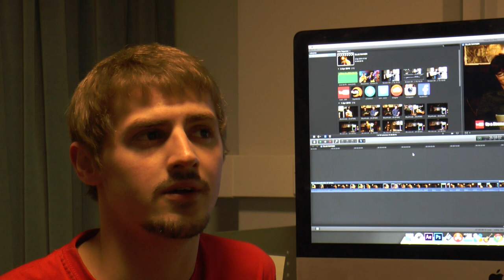Adam Mann bursary recipient video diary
2014 RTS bursary recipient, Adam Mann, updates us on his progress through university with the help of the RTS.

Adam had been surrounded by the world of media from a young age and experimented with radio production before finding his passion in filmmaking. "Film making is something which for me allows me to infuse myself with the experiences of others and allows me to connect with the world in a way which many people don't get the opportunity to do." Adam hopes to develop more of his film ideas into productions with the aspiration to become a producer or director of TV shows or documentaries.